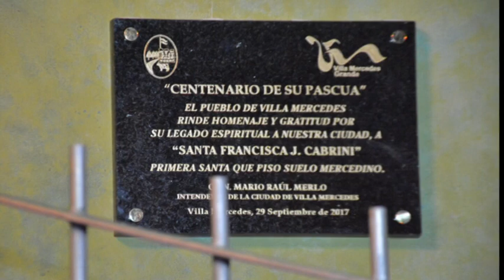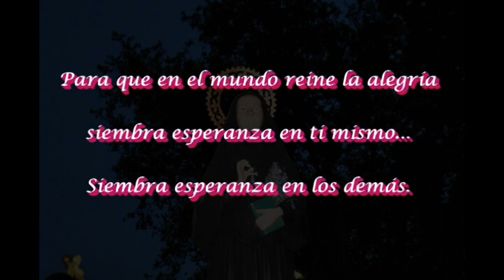Encuentro Nacional de Jovenes Cabrinianos 2017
VILLA MERCEDES 29/30 DE NOVIEMBRE